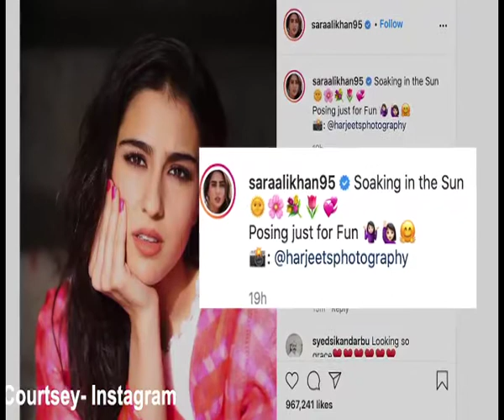Sara Ali Khan shares a sun kissed picture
Actress Sara Ali Khan is an avid social media user. On Tuesday, the actress treated her fans with a sunkissed picture.